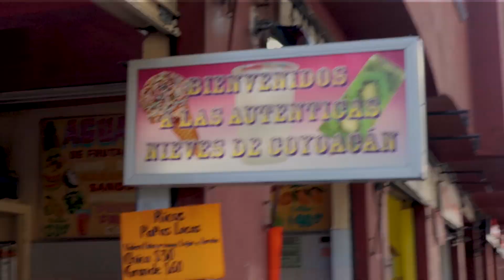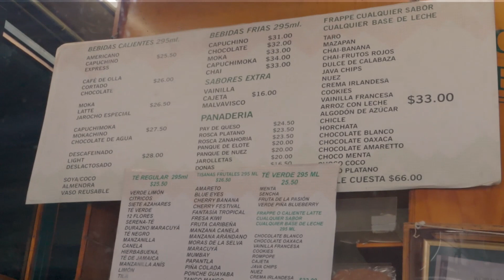TOUR por el barrio de FRIDA Khalo, COYOACÁN (parte 1) 🇲🇽 😃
Bienvenid@s a mi CANAL:

En esta ocasión: En este video los llevo a conocer la alcaldía de COYOACÁN, el barrio de los intelectuales y personajes destacados de México, y otros paises.